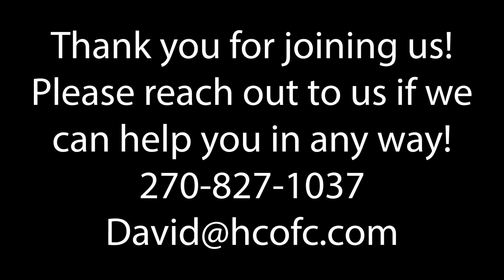Sunday Morning Adult Bible Class December 3